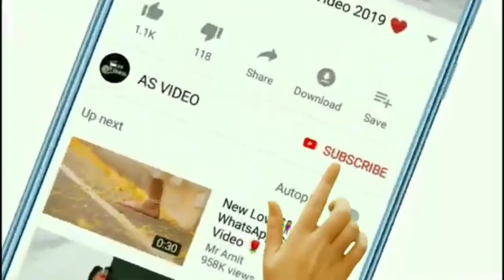Rucha Vasta elected unopposed as Vice-Chairperson of Curchorem-Cacora Municipal Council.